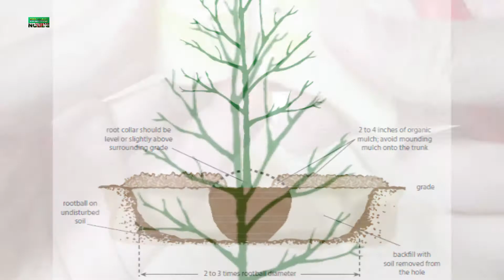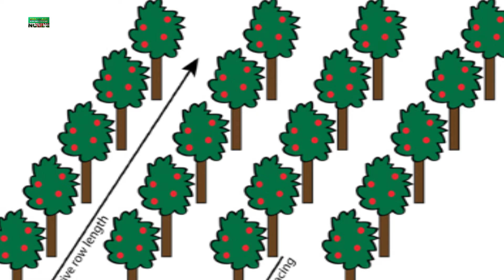KILIMO CHA APPLE